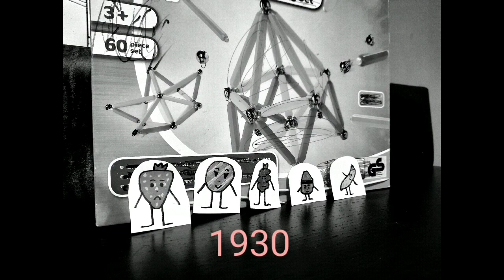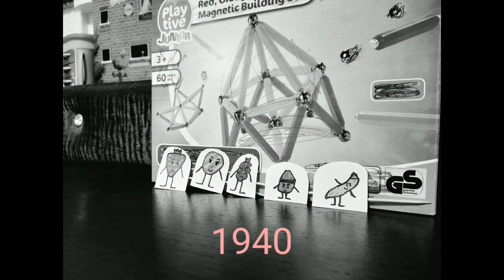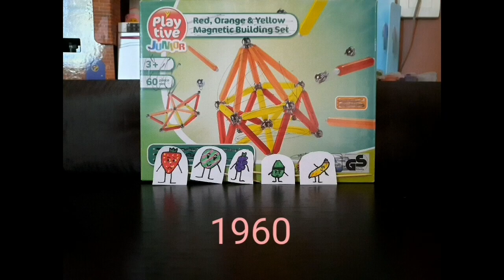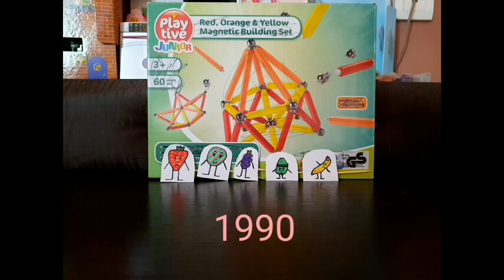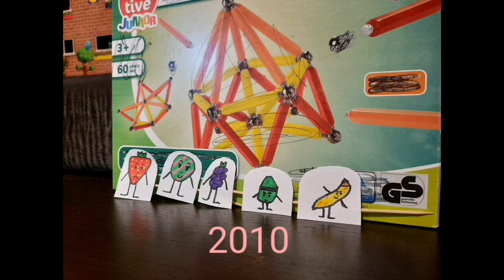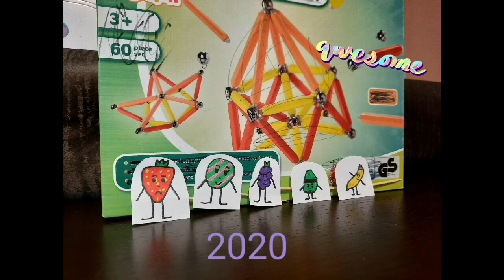Berry Time (1920-2020 version)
this could be the best one in my channel